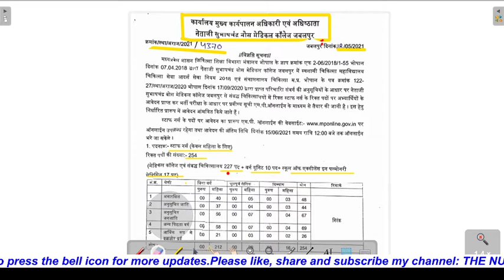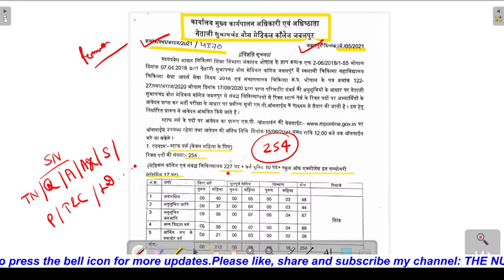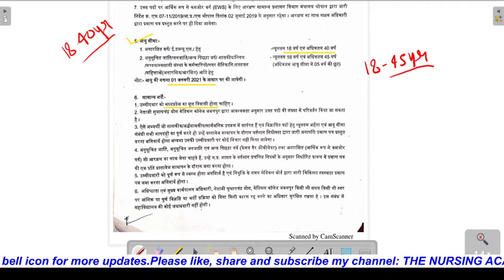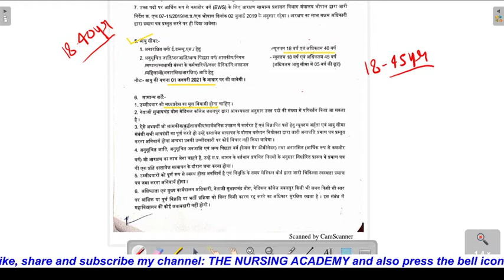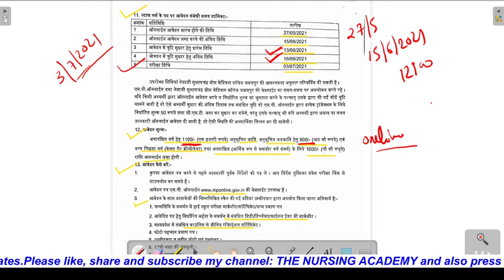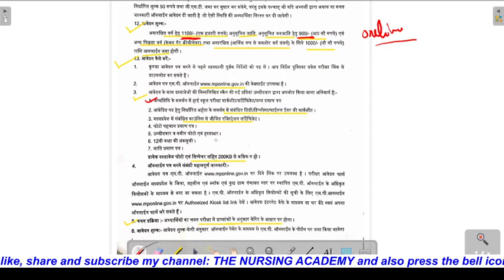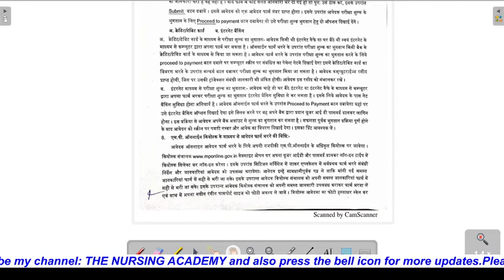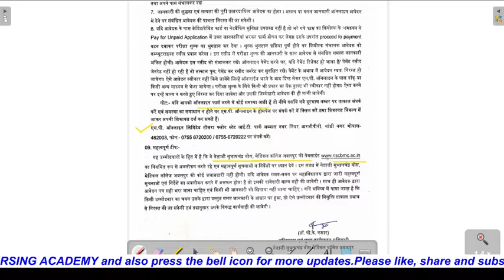NSCBMC MP/Netaji Subhash Chandra Bose Medical college Jabalpur(MP) Staff Nurse Recruitment 2021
Hello

 Brief about the video:
                                             This video is about Netaji Subhash Chandra Bose Medical college Jabalpur(MP) Staff Nurse Recruitment 2021.

# Netaji Subhash Chandra Bose Medical college Jabalpur(MP) Staff Nurse Recruitment 2021# Staff Nurse Recruitment 2021# nursing officer recruitment